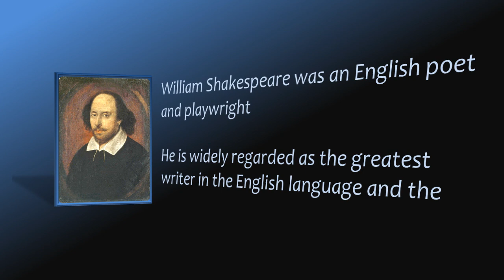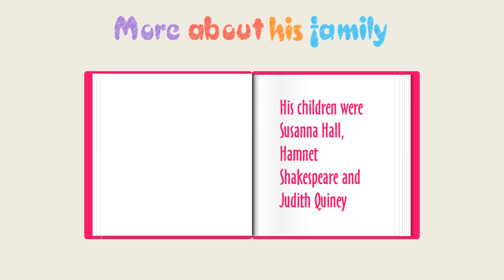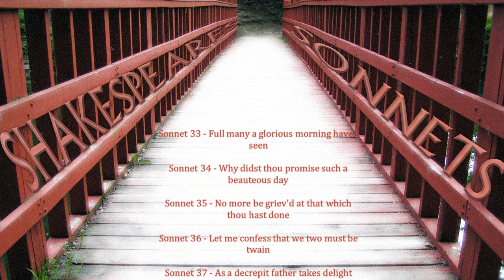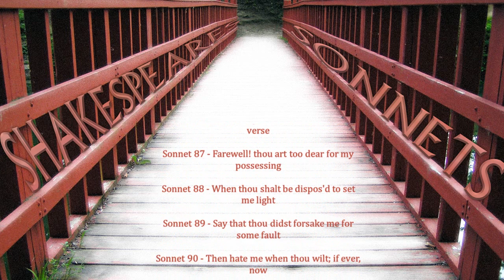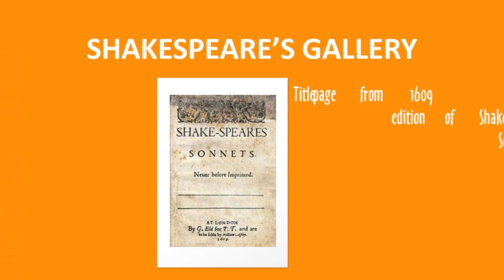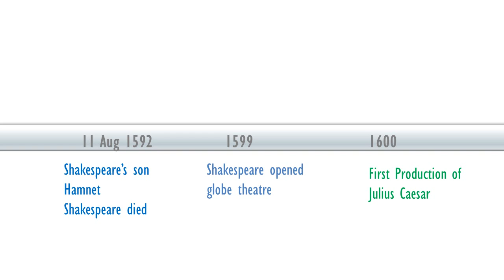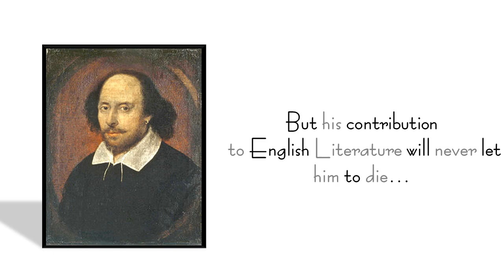William Shakespeare Presentation | PowerPoint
POWERPOINT PRESENTAION on Life of William Shakespeare POETRY NOVEL'S BOOKS BY ASAD MIRZA @LEARN EASY